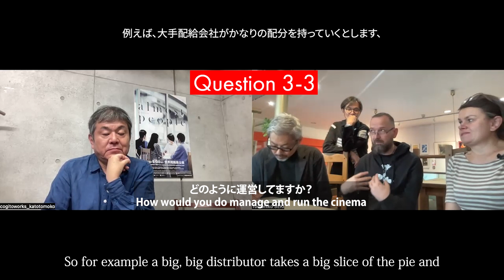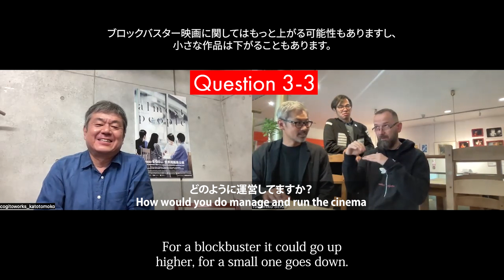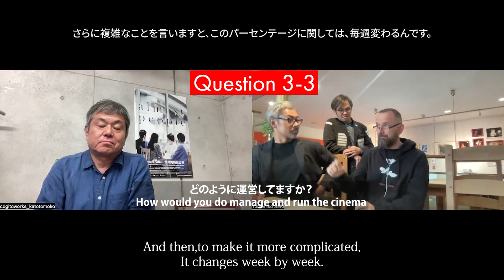日英アートハウス支配人対談（3/3）｜EUROSPACE×PHOENIX CINEMA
ユーロスペース　支配人　北條誠人さん
PHOENIX CINEMA
Mr. Zalan Pall & Ms.Ewelina Sadlowska

日本のアートハウスの草分け的存在であるユーロスペースと
イギリス最古のアートハウスPHOENIX CINEMA。

その2拠点を繋いで、インディーズ映画を取り巻く環境や『almost people』の上映に関してお話しいただきました。

3回に分けて配信します。
最終回は、劇場運営の話題を核に深い話に発展しました。

映画  オールモストピープル
movie almost people

2023.9/30(土) ユーロスペース ほか
世界同時期公開

30th September, 2023 at EUROSPACE and world
TOKYO, LONDON, NEW YORK, TORONTO,
…and more

監督 | Directors
横浜聡子 | Satoko YOKOHAMA
石井岳龍 | Gakuryu ISHII
加藤拓人 | Takuto KATO
守屋文雄 | Fumio MORIYA

主演 | Casts
嶺豪一| Goichi MINE
柳英里紗 | Elisa YANAGI
井之脇海 | Kai INOWAKI
白田迪巴耶 | Mihaya SHIRATA

音楽 | Music
菊地成孔 | Naruyoshi KIKUCHI
新音楽制作工房 | SHIN-ON-GAK

Cast
宇野祥平 | Shohei UNO
平井亜門 | Amon HIRAI
瑚海みどり | Midori SANGOUMI
諫早幸作 | Kosaku ISAHAYA
木村文哉 | Fumiya KIMURA
塩塚モエカ（羊文学） | Moeka SHIOTSUKA
伊澤彩織 | Saori IZAWA
渋川清彦 | Kiyohiko SHIBUKAWA
木竜麻生 | Mai KIRYU
松浦祐也 | Yuya MATSUURA
岩谷健司 | Kenji IWAYA
邦城龍明 | Tatsuaki HOJO
水澤紳吾 | Shingo MIZUSAWA
後藤ユウミ | Yuumi GOTO
And more